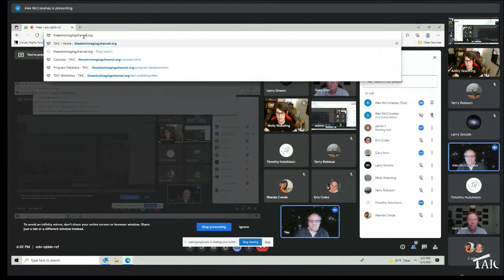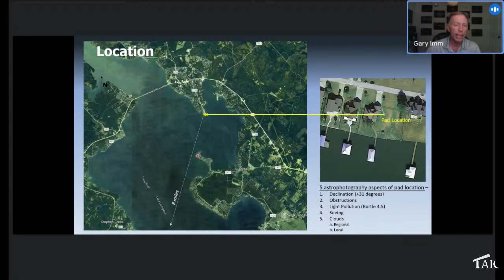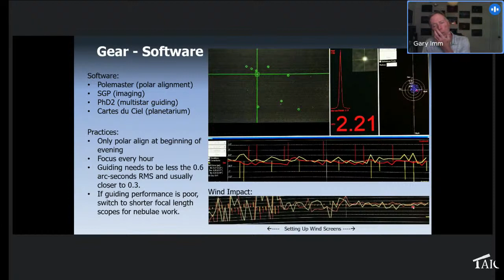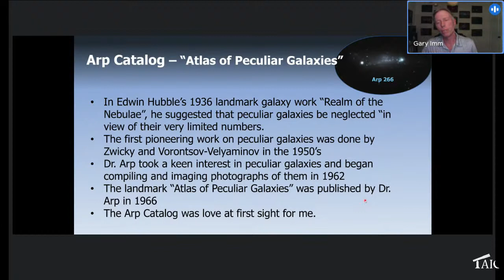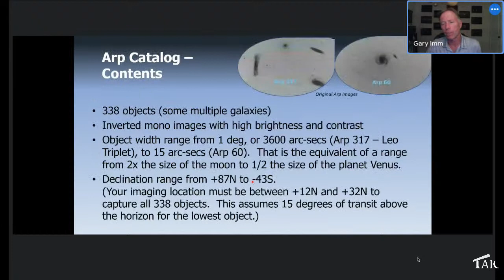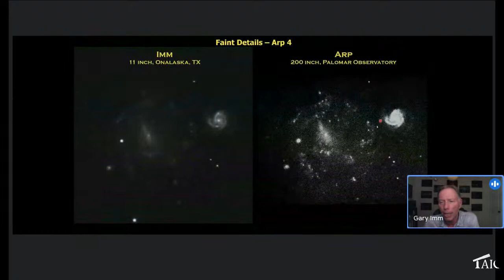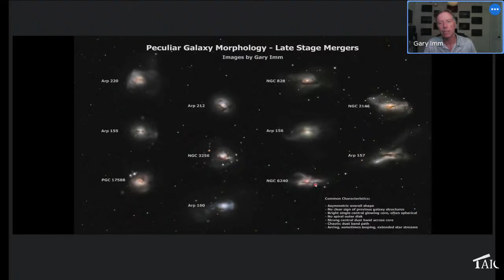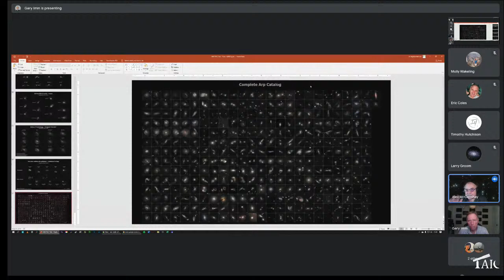2021.12.05 | Gary Imm - Backyard Capture of the Arp Catalog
Tonight on The Astro Imaging Channel Gary Imm will discuss how he captured all of the objects in the Arp catalog, with topics including his imaging gear, target selection, processing, and show us some of his terrific work.